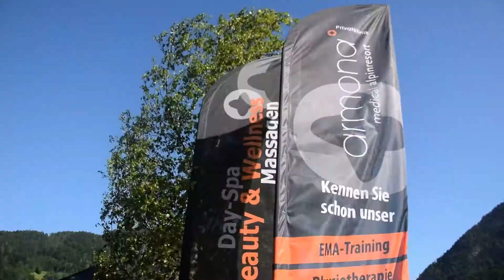SKVM Praxisprojekt: Kino am See (Sommersemester 2019)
"Kino am See" ist ein Praxisprojekt von Studierenden des Studiengangs Sport-, Kultur- & Veranstaltungsmanahement der FH Kufstein Tirol aus dem Sommersemester 2019.